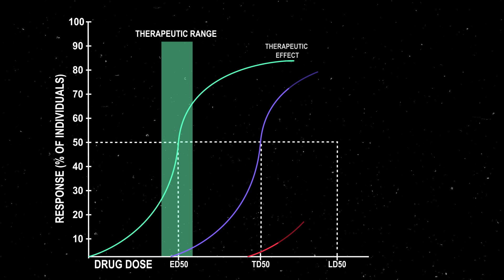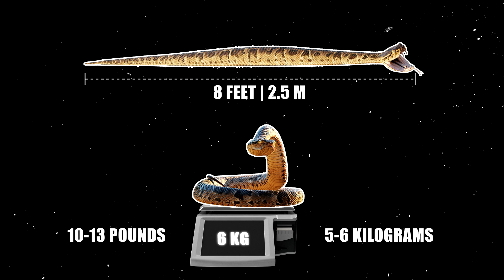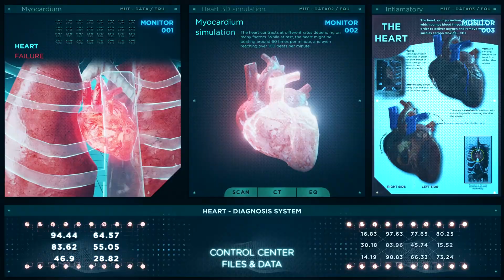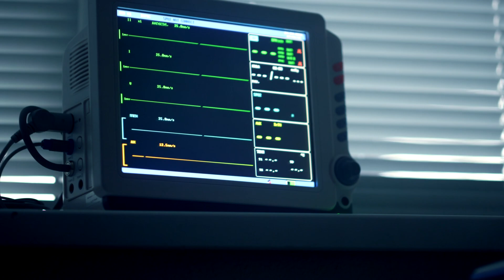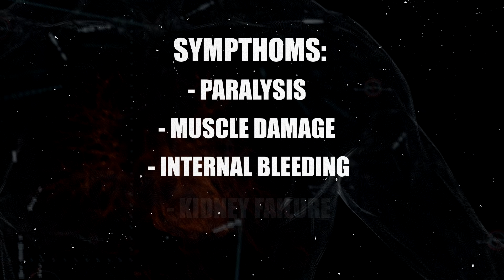Most Lethal Snake in The World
Most Lethal Snake in The World. There are more than 3,000 types of snakes on the planet, of those, about 600 are venomous. An even smaller number of venomous snakes are so venomous that you may not even believe it. However, what might some of the most venomous snakes in the world be, and what makes them so dangerous? Is it the amount of venom, the potency of the venom, or both? In this video we are going to take a closer look at just a few of the snakes considered to be the most venomous in the world.
Scientists measure how venomous a snake is by using a toxicology test called the median lethal dose, also known as LD50. The smaller the number, the more venomous the snake. By applying this scale, we can determine what the most venomous snakes in the world are. Whether it be the huge amount of venom injected or the absolutely dangerous potency levels.